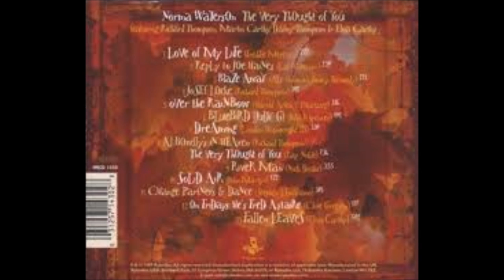Norma Waterson - Reply To Joe Haines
1999. Lal Waterson song, written in response to Joe Haines' attack on Freddie Mercury.